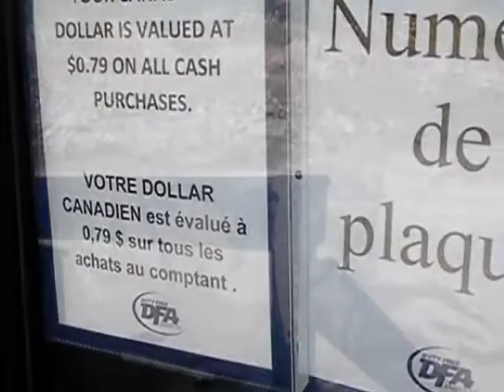Maine to St George, Quebec: Part 1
day trip shopping with friends; Sharon, Norma, Donna & Susan.